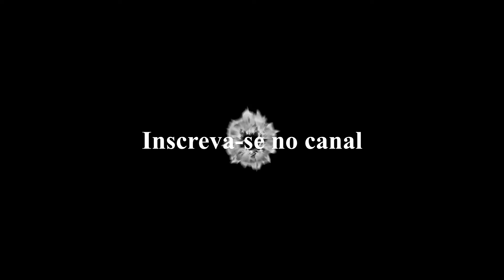Dica Literária 148 - Coração de Vidro.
Vídeo de divulgação do livro "Coração de Vidro" da autora Quezia Santos.

Sinopse:
Até onde você iria por amor?
Em Jacksonville, na Flórida vivem Anabel Carter e Adam O'Connor. Perdidamente apaixonados, o amor de ambos cresce de uma forma imensurável pretendo assim um dia se casarem. Todavia, uma notícia drástica colocará em risco o relacionamento dos dois. Você abriria mão de seu amor verdadeira sem ao menos dizer o porque? Um romance avassalador que vai te emocionar do início ao fim.

Livro Coração de Vidro: